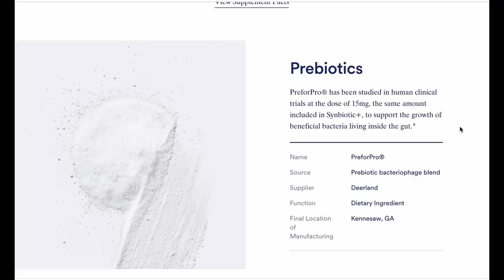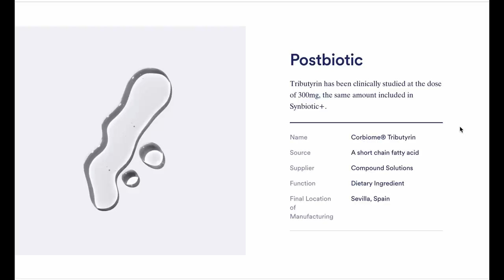MURDER OR SELF-DEFENSE? THE CASE OF PETER SPENCER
What are your thoughts on Peter's case? Let's discuss in the comments.